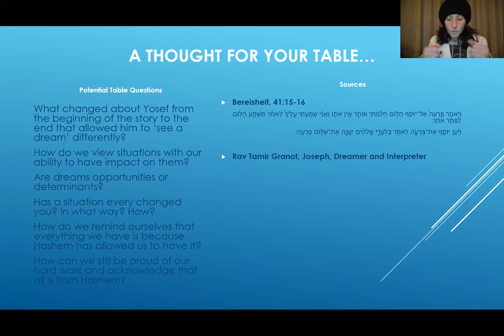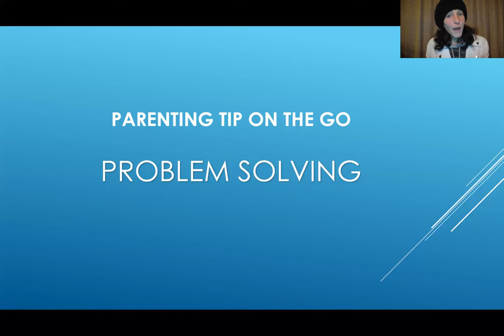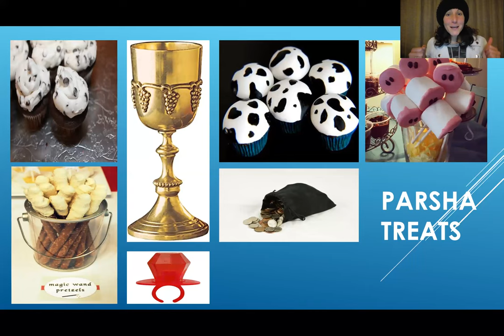TRM Parent Parsha Series; Parashat Mikeitz; Sarah Roer Bendheim